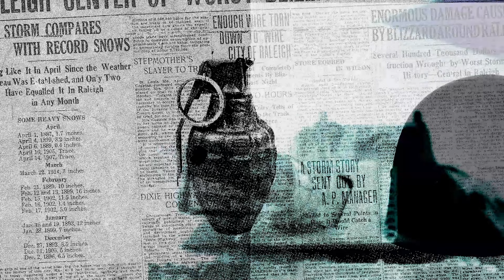Palestinian Statehood w/Alonso Gurmendi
In this episode, we speak to Alonso Gurmendi, Lecturer in International Relations at King's College London, about the push for Palestinian statehood, the relevance of the Montevideo Convention, the right to resistance in international law and the value of advocating for a peaceful resolution.

00:00 Intro
01:41 Is Palestinian Statehood an aspiration?
05:43 But is Palestine independent?
10:15 Israel's right to exist
13:25 What is Israel?
21:40 Is Israel a coloniser?
25:28 Is the state necessary?
34:34 One or two state solution?
39:09 Right to resistance
53:46 Value in peaceful resolution
59:05 Outro